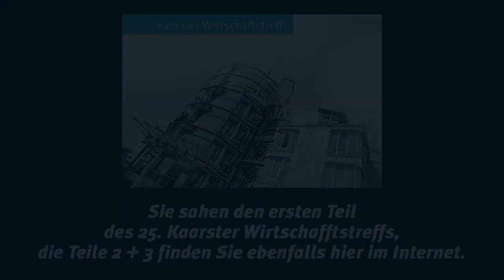25. Kaarster Wirtschaftstreff (1)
Der 25. Kaarster Wirtschaftstreff fand im Autohaus Adelbert Moll statt. Bürgermeister Franz-Josef Moormann gab einen Rückblick auf 24 Wirtschaftstreffen und einen Überblick über die aktuelle Wirtschaftspolitik der Stadt Kaarst. Moderator Harry Flint führte durch eine bunte Veranstaltung, die erstmals multimedial aufwändig produziert wurde. 4 Livekameras fingen die Erfolgsmomente des Abends ein. Der Fernsehjournalist Andre Zalbertus wies die Unternehmer(innen) auf die Notwendigkeit hin, in den diversen Kanälen des Internets präsent zu sein. Die gut besuchte Veranstaltung im Autohaus Moll wurde von der Jungen Sinfonie Kaarst mit Filmmusik umrahmt. Die CrashEagles verteilten auf Inline-Skatern die druckfrische Broschüre an das Publikum. Kaarsting Models zeigten sich und viele der Bucher und Blattmacher kamen zur Vorstellung an die Bühne. Ein Beitrag von. Moderation: Harry Flint, Kamera/Schnitt Produziert für